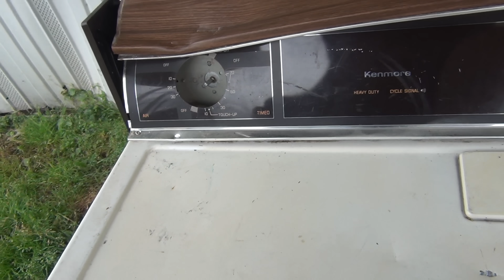ANGRY GRANDPA DESTROYS DRYER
Re-edited from the original files, this HD re-release is from when Grandpa destroyed the dryer and tossed it out with the trash

  Michael - @Lyricoldrap

  Bridgette - @BridgetteWest